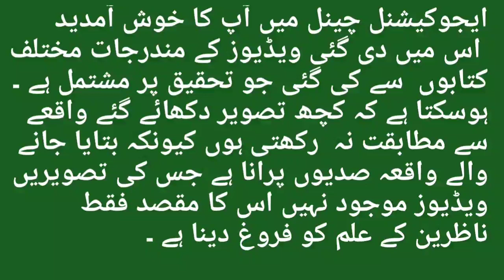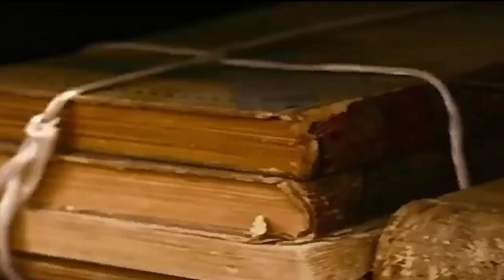what is zoroastrianism🔥l History of Zoroastrianism in Urdu🔥 l History of parsi Relegion in Urdu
you're queries

🔗 Links 👇of other Islamic history videos

History of parsi Relegion in Urdu l zoroastrianism

parsi religion history -پارسی مذہب کی تاریخ-

 mohsen tv